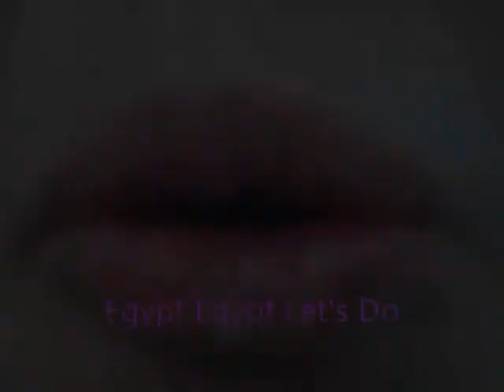The Blessing of the Nile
By The Swizz, SiDarth Vader, Bossman, and BBarr.